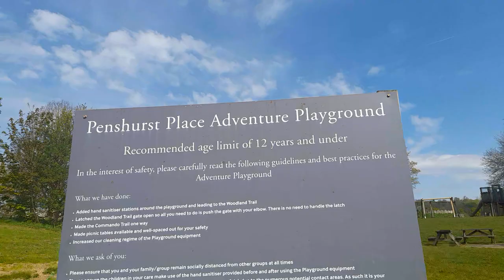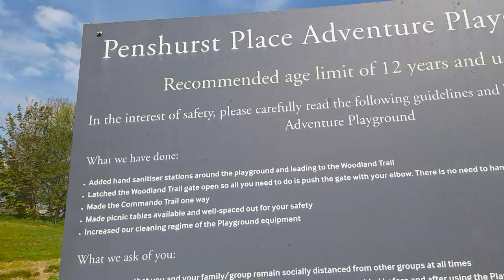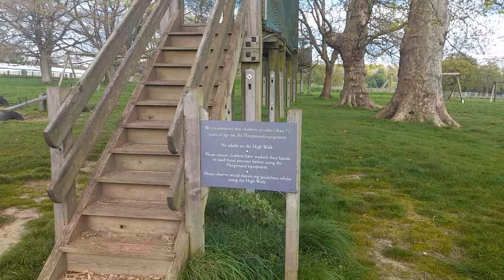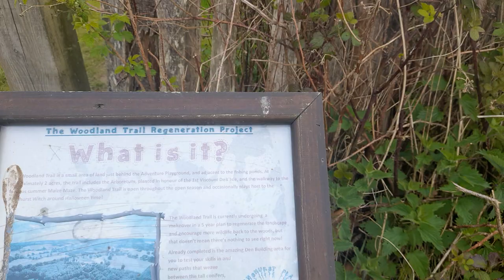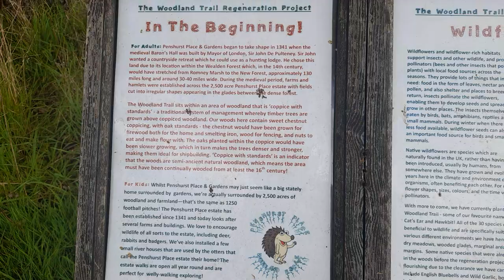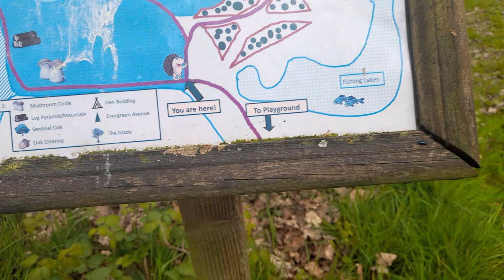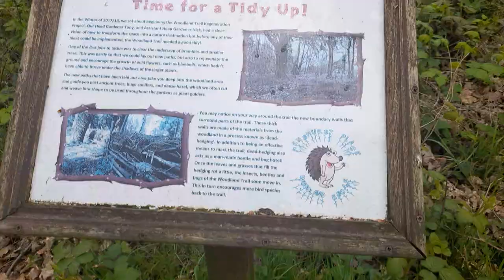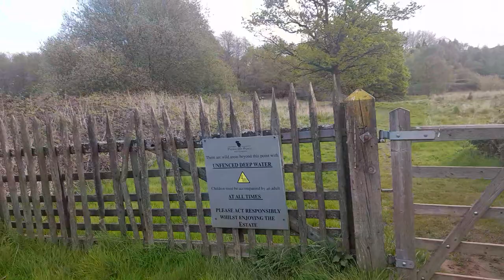Exciting Beautiful Penshurst Place House,Gardens, Cafe And Gift Shop Kent UK April 2024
* To eat,
*Accommodation
*Weather
*Currency
* Emergency numbers
*Time difference

Rebecca Jordan
Rebecca's Travels